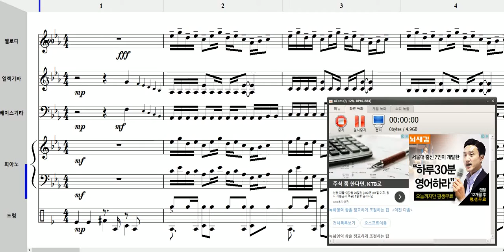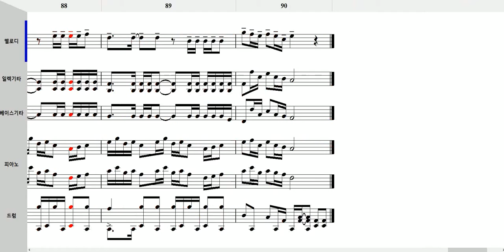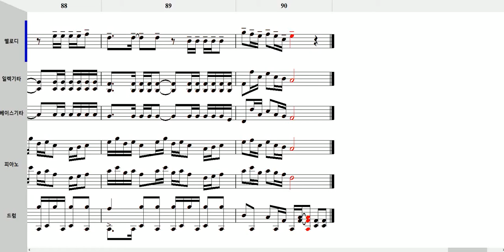빅뱅BIG BANG 에라모르겠다 밴드악보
작업프로그램: nwc2.7
악기사운드:SUPERGM2015,GeneralUser GS 1.44 SoftSynth,arachno-soundfont-10,Generic Piano